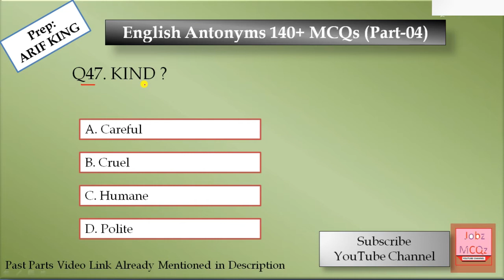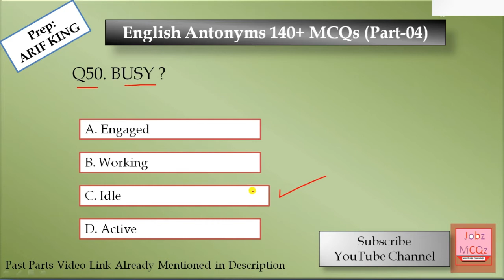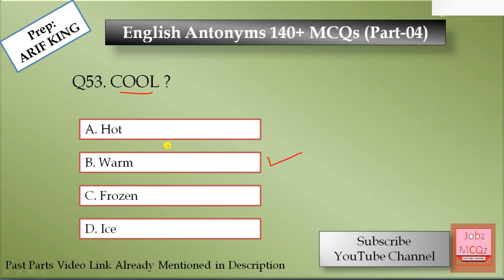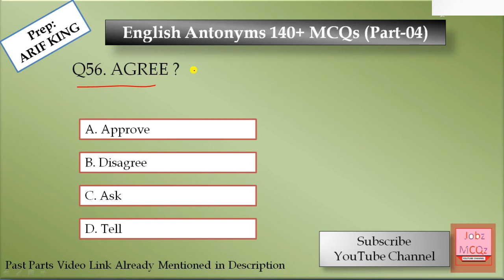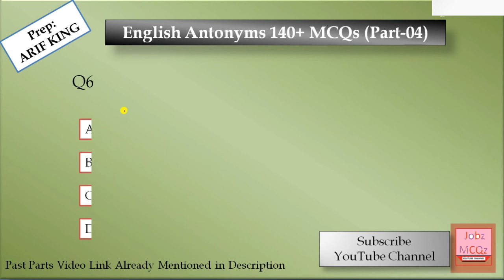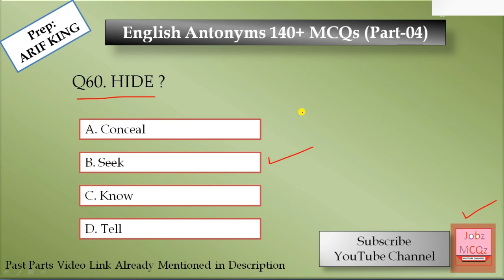Most Important English | Antonyms MCQs | CSS PMS KPSC NTS PTS CTS ETEA | Part 04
AoA Viewers, today i want to start a new series of English Antonyms MCQs and to share with you the most top repeated 140+ MCQs for all kinds of test like as CSS PMS FPSC KPSC SPSC PPSC NTS OTS PTS CTS FTS ETEA etc.
i hope it's help ful for you and if you want to strong your knowledge about English Antonyms then you must watch to complete this video.